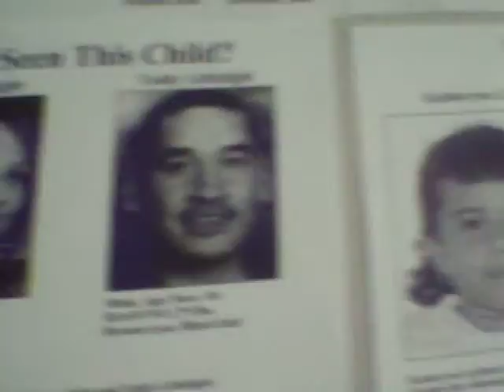Magic for the Missing 2 of 3.AVI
Small video of my missing children event to raise awareness.